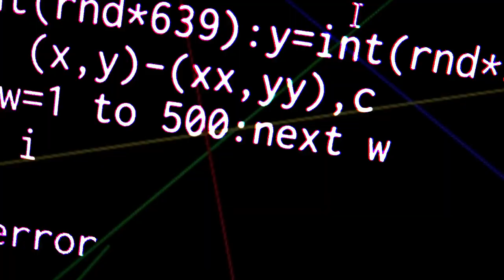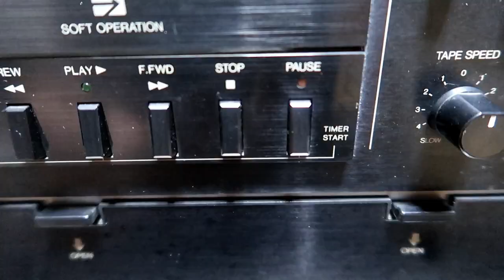【ヤフオク】ジャンク品・クラリオンXC-5500紹介 Introducing Clarion XC-5500 EXCITE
今回はヤフオク落札のジャンク品紹介になります。
クラリオン　XC-5500　カラオケエキサイトです！
ラジカセにPAシステムを組み合わせ、色々詰め込んだ
機器です。ラジカセとリズムボックスとギターアンプとミキサーをいっしょくたにしたものですね。
3000円での落札でしたが果たしてまともに機能するのか?

BGM・SE
YouTubeオーディオライブラリー

クラリオン XC-5500#ジャンク